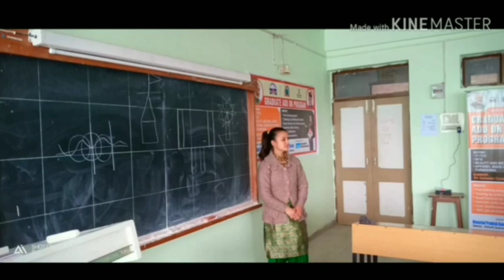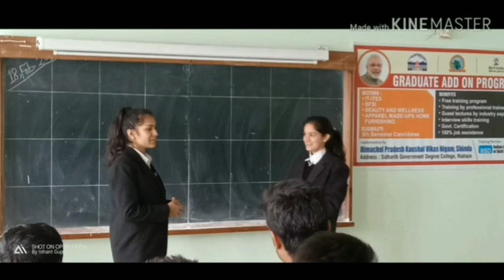Sidharth Government College Nadaun || Best memories forever || Miss u all😊😊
I still remember the days when you were here with me. The days I looked at you and you were already looking at me. The days I would wake up and find a good morning text from you. The days you would secretly sneak up behind me, put your arms around me and told me you loved me. I still miss those days but I miss you even more.😊😊😊😊😊😊😊😊